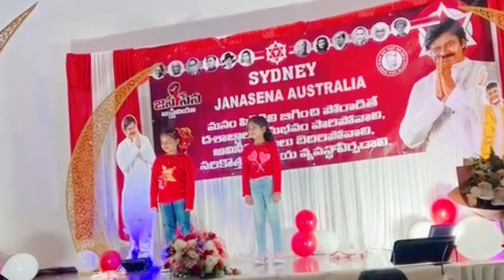JANASENA AUSTRALIA SUCCESS EVENT - Aadhya & Rossy Dance - Pawan Kalyan Hit Songs Dance Cover